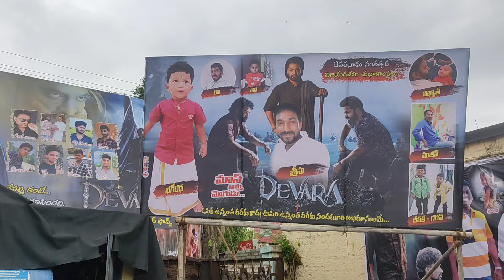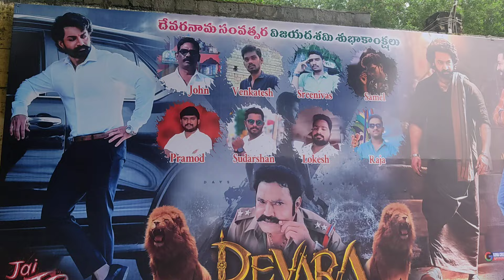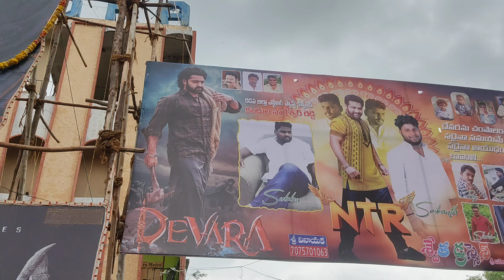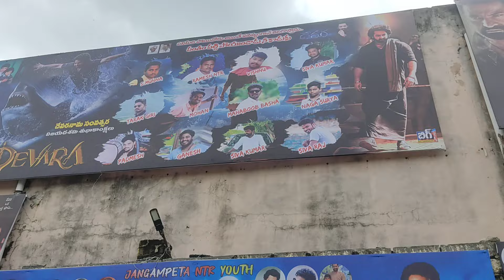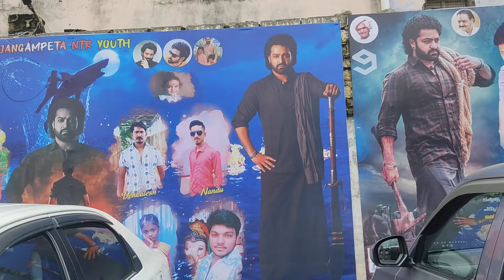Devara Release (Telugu) | NTR | Saif Ali Khan | Janhvi | Koratala Siva | Anirudh